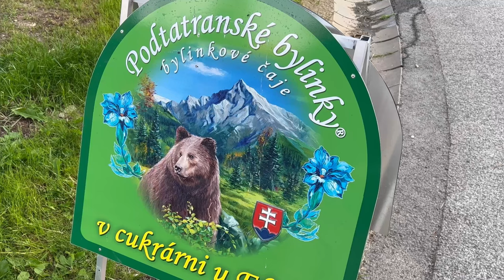Vysoké Tatry 4 - Slavkovský štít - 10.7.2023